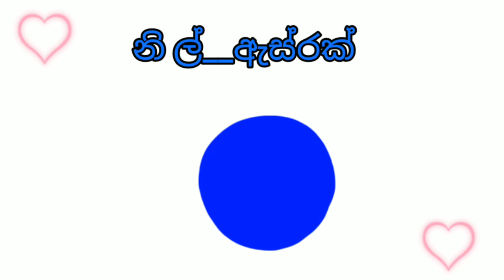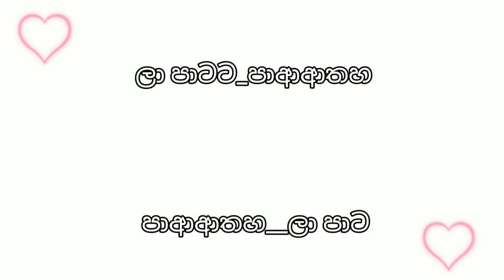අරාබි භාෂාවෙන් පාට හදුනාගන්න